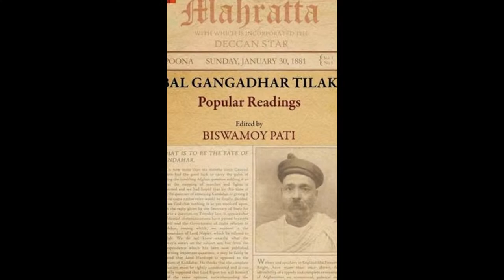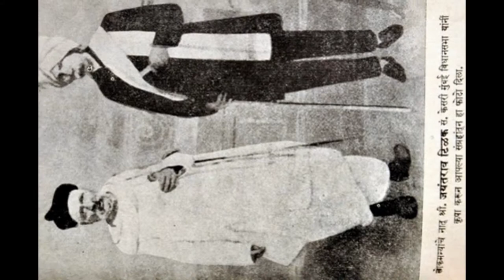Bal gangadhar Tilak- a Slideshow